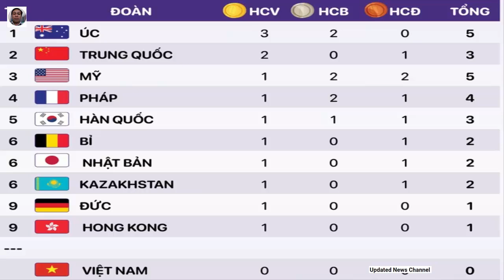Bảng xếp hạng huy chương Olympic 2024 sáng 28-7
Tính đến hết ngày thi đấu đầu tiên của Olympic 2024 (ngày 27-7 theo giờ Pháp), đoàn thể thao Úc tạm dẫn đầu